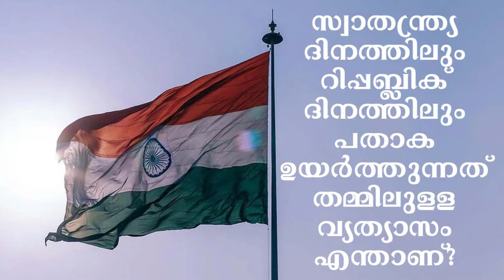What is the difference between hoisting the flag on Independence Day and Republic Day?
സ്വാതന്ത്ര്യ ദിനത്തിലും റിപ്പബ്ലിക് ദിനത്തിലും പതാക ഉയർത്തുന്നത് തമ്മിലുള്ള വ്യത്യാസം എന്താണ്?  | Life Giving News

ആദ്യ വ്യത്യാസം -
ആഗസ്റ്റ് 15 സ്വാതന്ത്ര്യദിനത്തിൽ, പതാക താഴെ നിന്ന് കയറുകൊണ്ട് വലിച്ചുകെട്ടുകയും പിന്നീട് അഴിക്കുകയും ചെയ്യുന്നു, ഇതിനെ പതാക ഉയർത്തൽ എന്ന് വിളിക്കുന്നു, കാരണം ഇത് 1947 ഓഗസ്റ്റ് 15 ലെ ചരിത്ര സംഭവത്തെ ബഹുമാനിക്കാൻ പ്രധാനമന്ത്രി ഇത് ചെയ്തു.  ഭരണഘടനയിൽ ഇതിനെ ഇംഗ്ലീഷിൽ Flag Hoisting എന്നാണ് പറയുന്നത്.
അതേസമയം
ജനുവരി 26 റിപ്പബ്ലിക് ദിനത്തിൽ, പതാക മുകളിൽ കെട്ടിയിരിക്കും, അത് അഴിച്ചു, ഭരണഘടനയിൽ അതിനെ പതാക അഴിക്കൽ എന്ന് വിളിക്കുന്നു.

രണ്ടാം വ്യത്യാസം -
ആഗസ്റ്റ് 15 ന് കേന്ദ്ര സർക്കാരിന്റെ തലവനായ പ്രധാനമന്ത്രി പതാക ഉയർത്തുന്നു, കാരണം സ്വാതന്ത്ര്യ ദിനത്തിൽ ഇന്ത്യൻ ഭരണഘടന നിലവിൽ വരാത്തതിനാൽ രാഷ്ട്രത്തിന്റെ ഭരണഘടനാ തലവനായ രാഷ്ട്രപതി  സ്ഥാനമേറ്റെടുക്കരുത്.  ഈ ദിവസം വൈകുന്നേരം രാഷ്ട്രപതി രാജ്യത്തിന് സന്ദേശം നൽകുന്നു.
അതേസമയം
രാജ്യത്ത് ഭരണഘടന നടപ്പാക്കിയതിന്റെ സ്മരണയ്ക്കായി ആഘോഷിക്കുന്ന ജനുവരി 26, ഈ ദിവസം ഭരണഘടനാ തലവൻ രാഷ്ട്രപതിയുടെ പതാക ഉയർത്തുന്നു.

മൂന്നാമത്തെ വ്യത്യാസം -
സ്വാതന്ത്ര്യ ദിനത്തിൽ ചെങ്കോട്ടയിൽ നിന്നാണ് പതാക ഉയർത്തൽ.
അതേസമയം
റിപ്പബ്ലിക് ദിനത്തിലാണ് രാജ്പഥിൽ പതാക ഉയർത്തുന്നത്.
Say Positive Stay Positive - Life Giving News